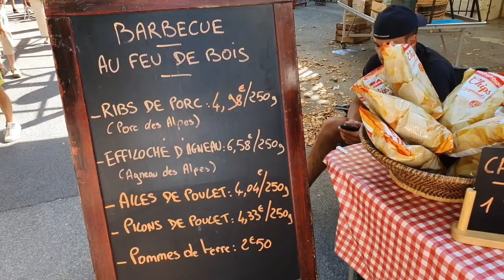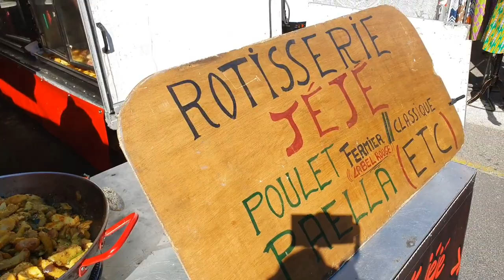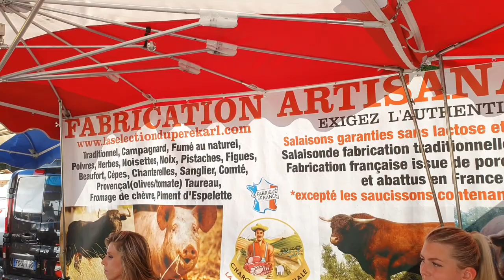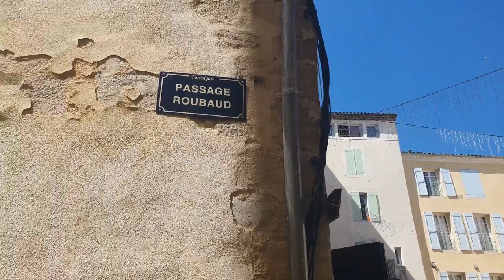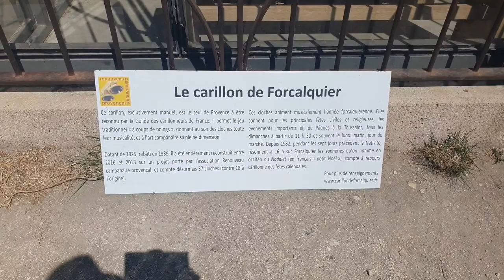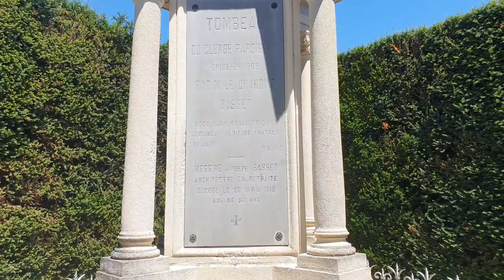FORCALQUIER - AMBIANCE INCROYABLE SUR LE MARCHÉ PROVENÇALE | CITADELLE ET CARILLON, FRANCE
Si vous aimez les marchés, vous ne serez pas déçus le lundi matin à Forcalquier ! Il se dit que c’est le plus grand marché provençale de la région.Il s’étale dans toutes les rues de la ville dans une ambiance incroyable

Restaurant Marocain LE JAM Les Délices de Biladi à ne pas manquer:
Le meilleur couscous sans aucune hésitation !!

Panorama depuis la Citadelle
Un panorama à 360° vous attend en haut de la colline de la Citadelle. La vue se promène des toits de la ville jusqu’aux premiers sommets des Alpes à la vallée de la Durance et vers la montagne de Lure et le Luberon tout proches.

La Citadelle située à l’emplacement de l’ancien château des comtes de Forcalquier, est un ensemble de fortifications, surmonté par la chapelle Notre-Dame-de-Provence.Carillon unique

Outre la vue, ce lieu va étonner vos oreilles ! En effet, à coté de la chapelle vous découvrirez l’un des rares carillons manuels de Provence qui se joue « à coup de poing ».

Le dimanche matin et les jours de fête vous pouvez entendre sa musicalité sur des airs traditionnels.

00:00 Introduction
00:25 Visite du marché Provençale
16:38 La Marche à pied jusqu'à la Citadelle
24:18 La Citadelle de Forcalquier
28:18 Le Carillon de Forcalquier
29:24 Restaurant Marocain LE JAM Les Délices de Biladi
32:29 La visite du cimetière de Forcalquier
35:55 A bientôt!